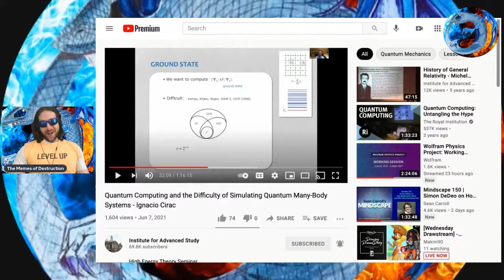General Artificial Intelligence Hypothesis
Category Theory + Quantum Computing = 🐱💻

***Special Thanks***

Shoutout to my Patrons Joe Franco and Dave M!  This show is helped made possible by viewer like you.